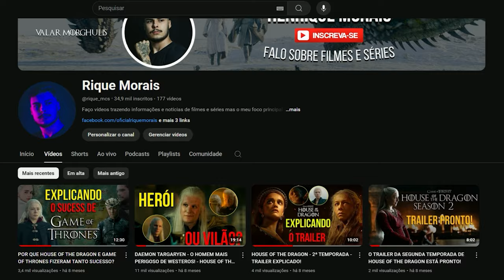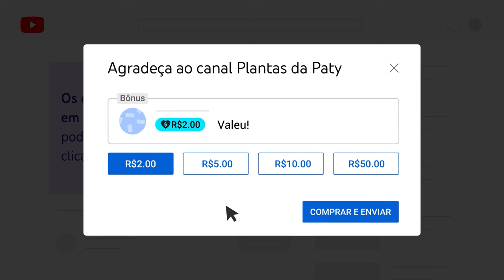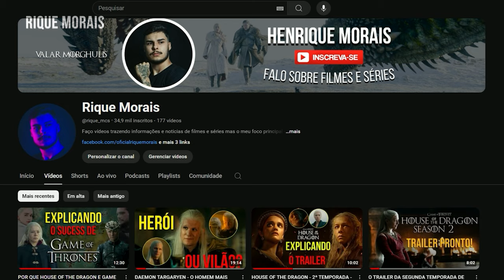A História de Westeros Parte 1 - O Mundo de Game of Thrones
00:00 Introdução
00:29 Inscreva-se!
1:27 A ERA DA AURORA
4:47 A CHEGADA DOS PRIMEIROS HOMENS
6:45 A ERA DOS HERÓIS
9:50 A LONGA NOITE

Neste primeiro capítulo da série "A História de Westeros", embarcaremos em uma jornada pelos eventos que moldaram o continente antes de se tornarem os Sete Reinos que conhecemos em "Game of Thrones". Desde a Era da Aurora até a Longa Noite e a subsequente chegada dos Ândalos, cada acontecimento histórico é vital para compreendermos a complexidade deste mundo fascinante.

Sou Henrique Morais, seu guia nesta rica tapeçaria de histórias, e irei compartilhar uma narrativa envolvente que abrange a Era da Aurora, a chegada dos Primeiros Homens e o pacto significativo com os Filhos da Floresta. Juntos, mergulharemos nas lendas e nas verdades que envolvem figuras icônicas como Brandon, o Construtor, e Durran Desgosto-Divino, revelando como esses eventos fundamentais prepararam o terreno para as guerras e rebeliões que viriam a seguir.

Prepare-se para desvendar os mistérios de Westeros! Não se esqueça de conferir a playlist completa na descrição. Este conteúdo é feito de fã para fã, e seu apoio é fundamental para continuarmos explorando este universo juntos!

LINK PARA COMPRAR OS LIVROS DE GAME OF THRONES.
Outros vídeos importantes do universo de ASOIAF